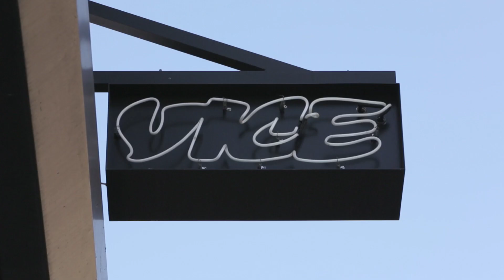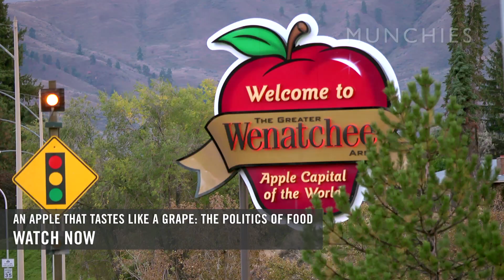Gardening Robots, Grapples, & Japan's War on Dance: Latest on VICE (November 22, 2014)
On Motherboard we met the gardening robots that could grow fresh food for astronauts in deep space.

THE CREATORS PROJECT: Inside the Making of the World's Largest Underwater Sculpture

On The Creators Project we watched as artist Jason deCaires Taylor installed Ocean Atlas, his 18-foot-high, 60-ton underwater sculpture designed to take ecological pressure off Bahamian coral reefs.

In the latest episode of The Politics of Food on MUNCHIES we went to the Apple Capital of the World to investigate the strange story of the Grapple, an apple that tastes like a grape.

THUMP: Japan's War on Dance: Clubbing in the State of Fueiho

Over at Thump we went to Japan to look into the resurgence of fueiho -  a 60-year-old "No Dance Law" which imposes strict regulations on dancing in social spaces.

VICE NEWS would like to thank all of it's viewers for reaching 1 million subscribers on YouTube.